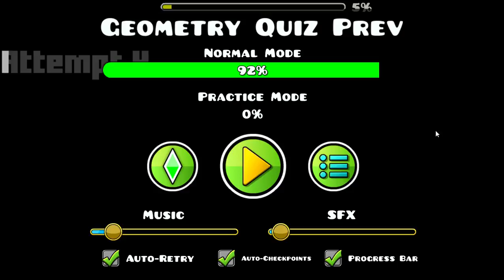Geometry Dash #5 Free Stars?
I use fraps to record